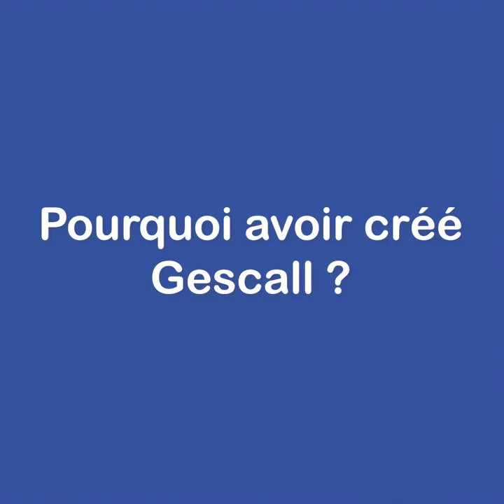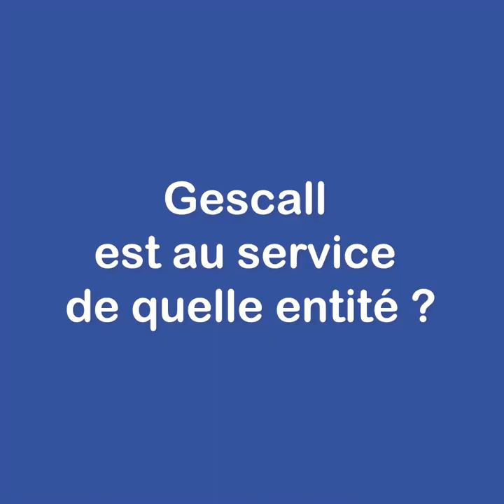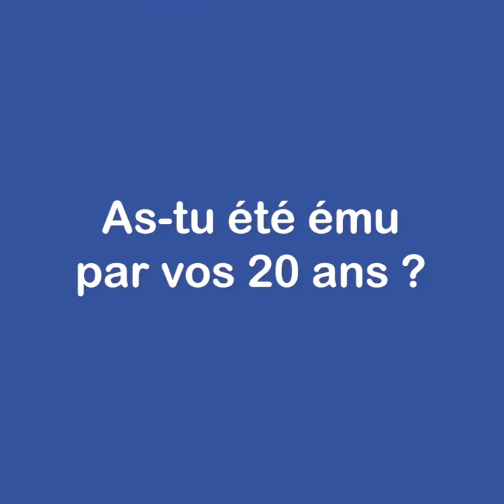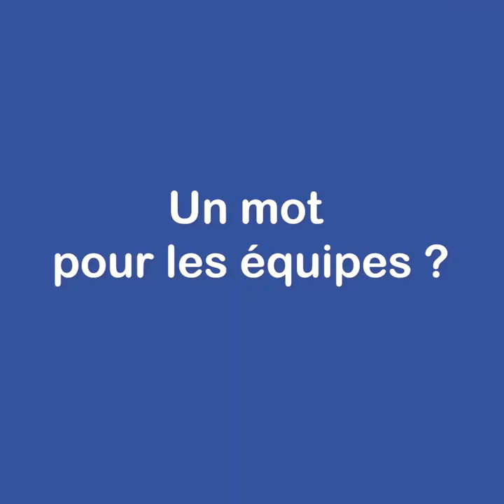GESCALL PORTRAIT VINCENT FOURNIER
🎤  Vincent Fournier co-fondateur de GESCALL